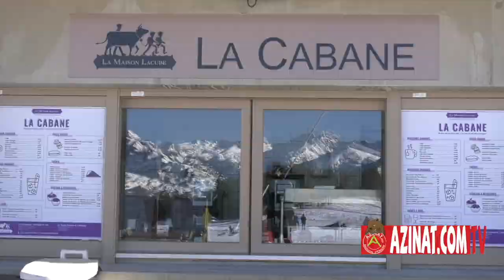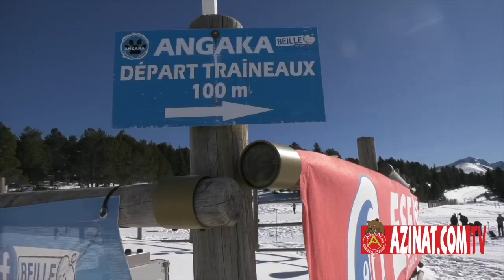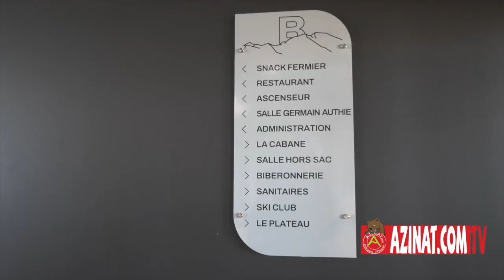Ariège : Inauguration du " Nouveau Beille"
Toutes les forces vives de la vallée de la Haute-Ariège et les élus locaux et territoriaux s'étaient réunis le 3 février dernier pour l'inauguration du nouveau bâtiment amiral symbole d'une nouvelle stratégie qui pose la montagne sur un plateau; Alain Naudy nous présente cette stratégie du Nouveau beille